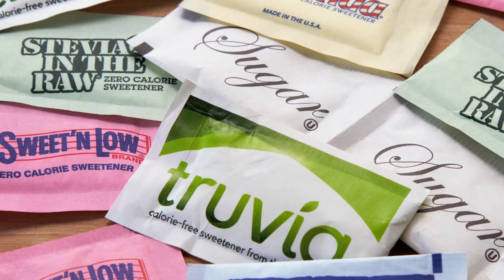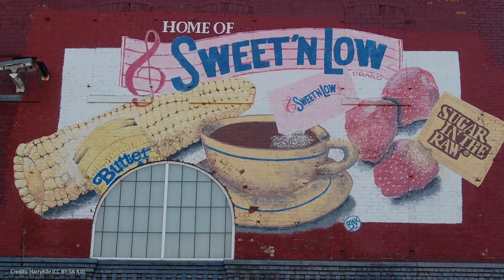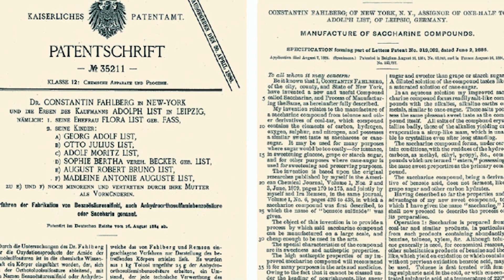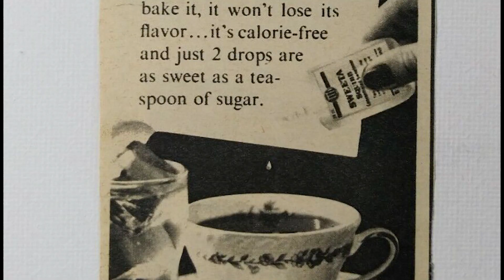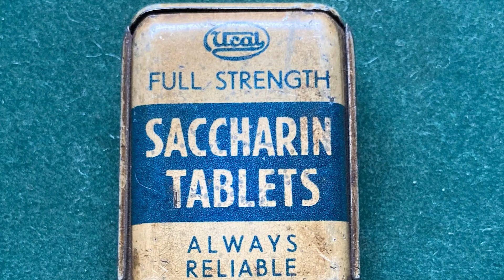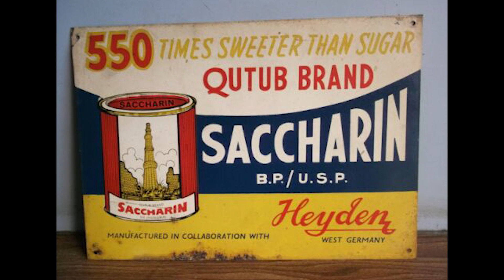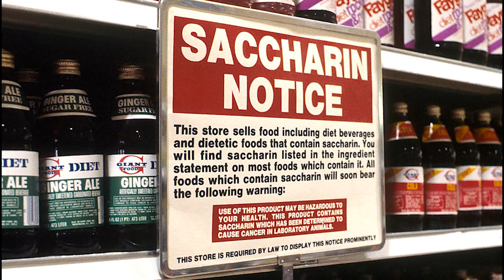The Unbelievable History of Artificial Sweeteners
Artificial Sugars are everywhere. You would be hard pressed to find a coffee shop that doesn’t have hundreds of small blue, yellow, or pink packets throughout or a vending machine or soda fountain that lacks a diet variety. These sugar substitutes are the result of hundreds of years of pioneers desperate to make the sweetest tastes. The company’s making them seek a cheaper alternative to the sugarcane’s sucrose while most of its consumers want to indulge without the unhealthy effects of sugar, but everyone wants things to just keep getting sweeter. From the use of lead to theories of cancerous chemicals, we’ll be going through all this and more as we… Learn Something New.